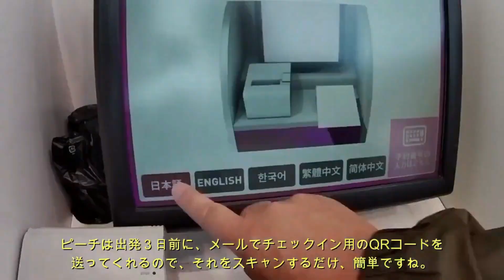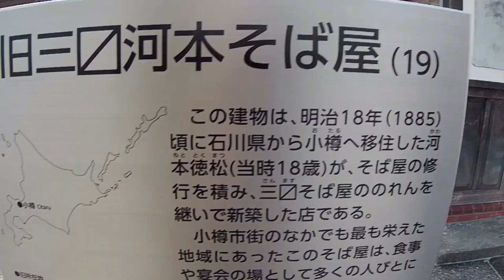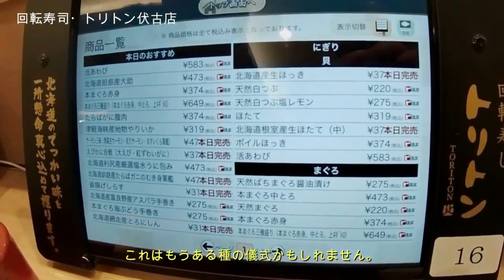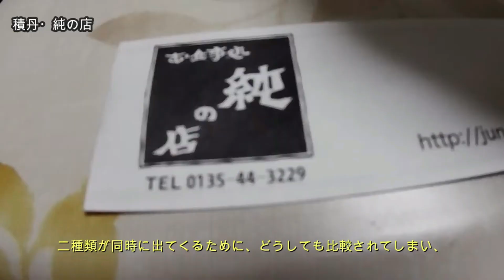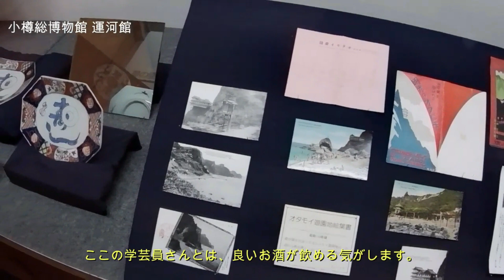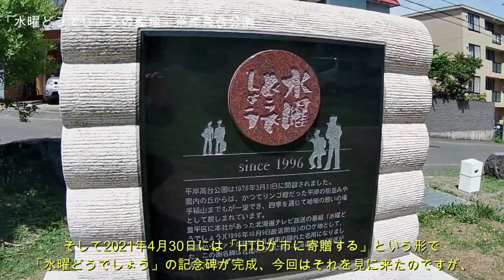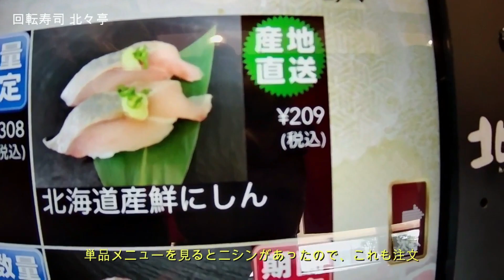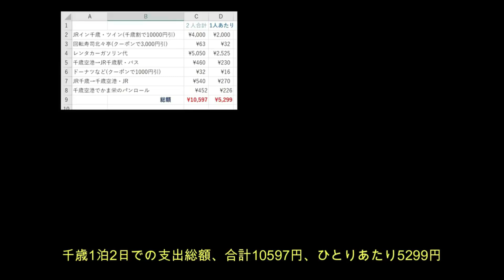*2022年初夏の札幌界隈ドライブ3泊4日【全行程まとめ見版】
2022年初夏の札幌界隈旅行のまとめ見版です。
札幌と千歳に泊まり、積丹半島や余市、支笏湖も回ってきました。

・安旅

あまりお金をかけない国内外の旅行や旅先のホテルや食事について紹介しています。
「お金はかけない」と言っても極貧旅行ではなく、原則としてエアコンとバス/トイレのある個室に泊まり積極的に外食もします。でも下道愛好家なので原則として国内の高速道路は使いません。

2023年10月からは週に2回動画をアップしています。

動画内のBGMは、以下からお借りしています